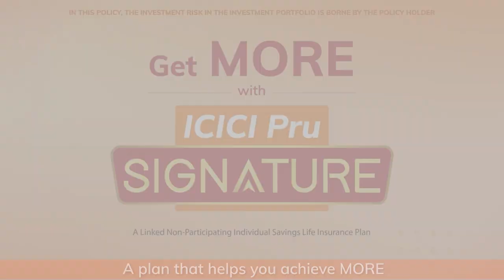Say YES to MORE with ICICI Pru Signature | ICICI Pru Life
Choose the path that leads to MORE in life with ICICI Pru Signature. With this market-linked life insurance plan you get more financial security, more wealth creation and more value for money

Some of the key benefits of the plan include:

1. Potential to create wealth with market-linked returns
2. Wealth Boosters^ to boost your investments by staying invested in the plan for a long time
3. Life cover* to safeguard the financial future of your family
4. Return of premium allocation charges` more than once throughout the policy term to save more
5. Choice of four portfolio strategies
• Target Asset Allocation Strategy
• Lifecycle Based Portfolio Strategy 2
• Fixed Portfolio Strategy
• Trigger Portfolio Strategy 2
6. A wide range of funds** to choose from across equity, balanced and debt to meet your investment goals
7. Policy benefits till the age of 99 with the Whole life policy term
8. Systematic Withdrawal Plan for regular payouts from your fund value
9. Top-up option to invest any surplus amount to your existing plan for additional savings
10. Tax*** benefits as per prevailing tax laws

To know more about the plan and its benefits today

What is covered in this video?
0:19 ICICI Pru Signature
0:32 Benefits of  ICICI Pru Signature
1:16 Learn how this plan works